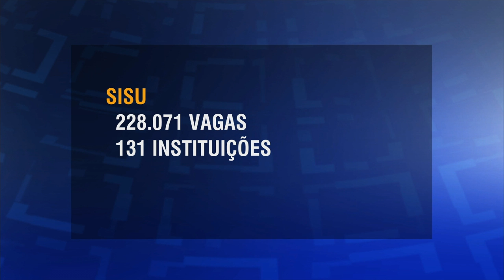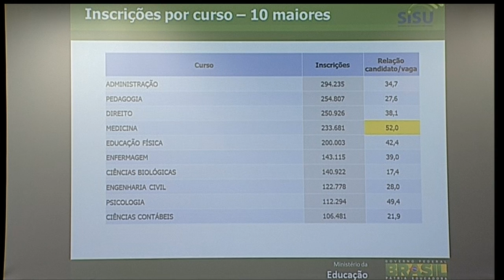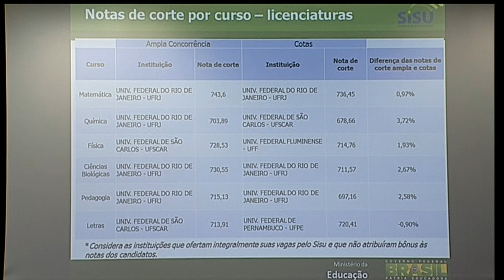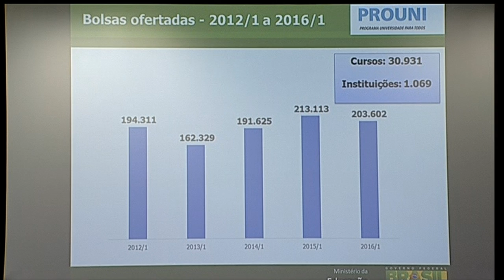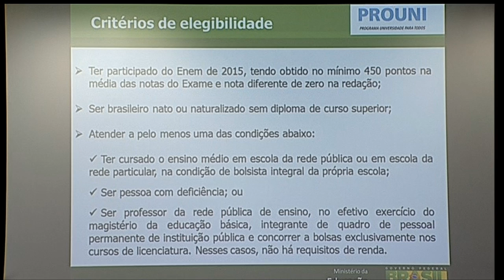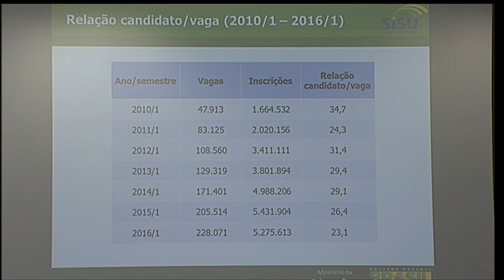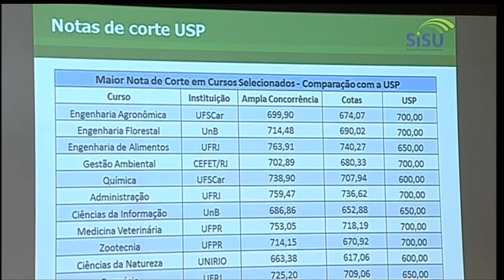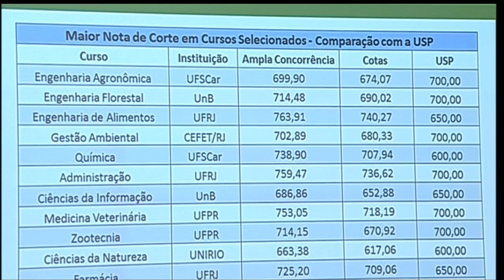Mulheres são maioria nas inscrições do Sisu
ATIVIDADES DO GOVERNO - 19.01.16: O Sistema de Seleção Unificada (Sisu) teve 1,5 milhão de mulheres inscritas, o equivalente a 57,1% dos candidatos. A Universidade Federal do Maranhão foi a mais concorrida na 1ª edição de 2016, com 56 candidatos por vaga. Em entrevista coletiva, o ministro da educação, Aloizio Mercadante, detalhou os dados do Sisu e do programa Universidades para Todos (ProUni). Neste ano, o ProUni está ofertando mais de 203 mil vagas e mais de 30 mil cursos.